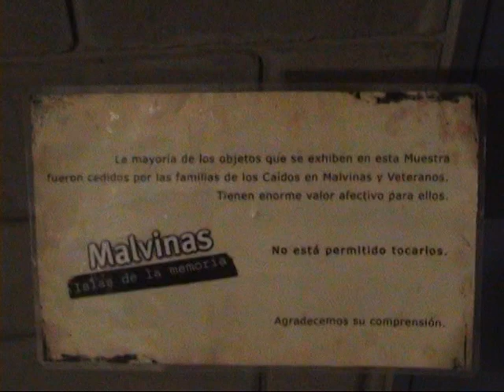Malvinas, Islas de la Memoria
Muestra de artes visuales con fotografías, gigantografías, cartas y objetos de los héroes de Malvinas. Reúne información organizada de manera didáctica, de modo que permite conocer la historia de las Islas desde el descubrimiento hasta nuestros días. Una colección de cartas cursadas entre los combatientes y sus familias durante el conflicto bélico de 1982 y material sonoro y audiovisual con testimonios de los protagonistas. Junto con estos elementos, la Muestra ofrece parte del trabajo fotográfico con el que Juan Travnic fue merecedor de la beca Guggenheim: la serie de retratos de veteranos de guerra y de familiares de los Caídos. Además, se exhiben las cruces originales del Cementerio de Darwin, que con sus rosarios y flores, permanecieron junto a las tumbas de los soldados argentinos en el Cementerio de Darwin por más de dos décadas, y que fueron reemplazadas en 2004 por el actual Monumento-Homenaje. También se exhiben más de 300 objetos, donados o prestados por los familiares y veteranos. Entre ellos, cartas, mapas originales, libretas de anotaciones, herramientas, calzados, municiones, banderas, insignias, cascos, envoltorios de golosinas, chapas de identificación y rosarios. Estas piezas, que estuvieron guardadas durante décadas, ya fueron vistas por 50.000 personas en el país. Su exhibición pública es un intento de abordar los diversos significados y sentimientos que aún genera el conflicto bélico de Malvinas. Y es también un reconocimiento y un homenaje a todos nuestros caídos.